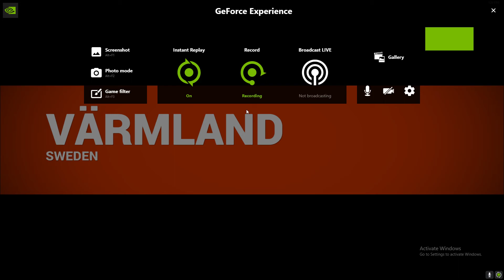DIRT 4 Trying to rally in the snow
Emperor Banzai plays some Dirt 4. I attempt a few rally events in Sweeden in the snow at night